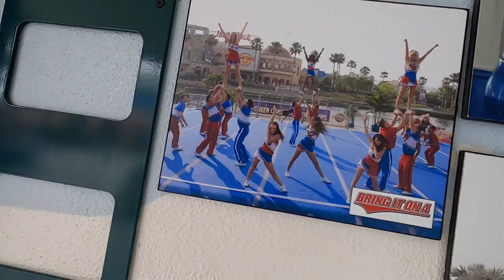Universal Studios discontinues Passholder Pins / Riding Velocicoaster for the first time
0:00 Intro
1:40 Universal no longer has Passholder Pins
4:20 The Mummy Last Ride
7:24 Velocicoaster

In this vlog Theme Park Falcon finds out Universal Studios ends giving away the passholder collector button pins. Also ride Velocicoaster for the first time and more!